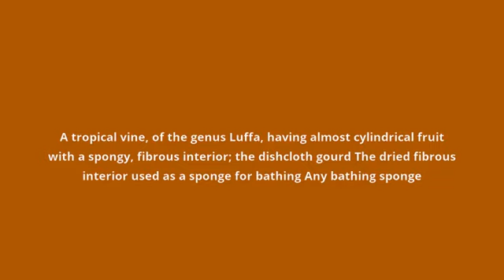what is the meaning of loofah